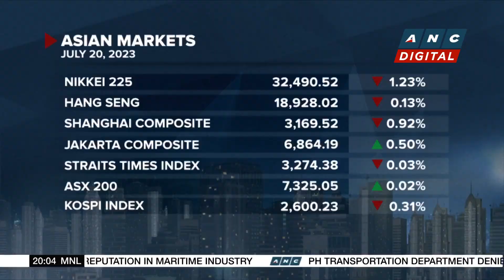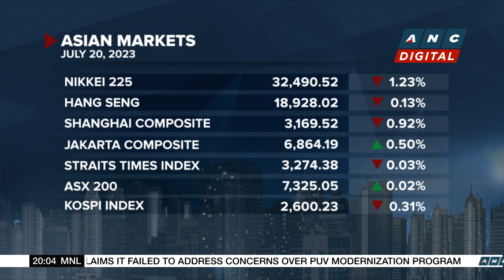Volvo Car reports 54% drop in Q2 earnings | ANC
list=PLm34qRgqWBU6AE3fKwaksh0g6_yd4OLJ9